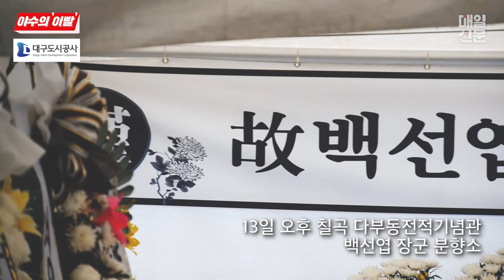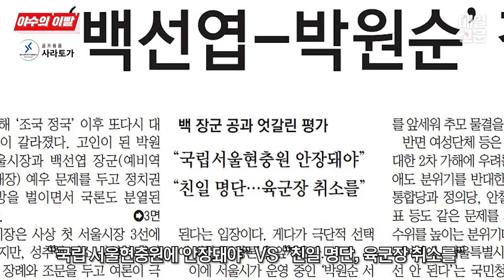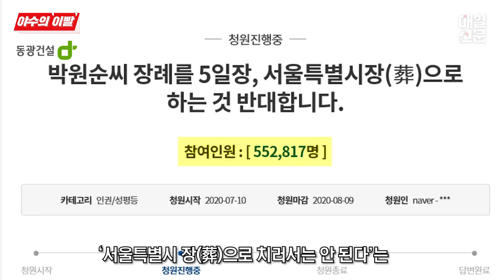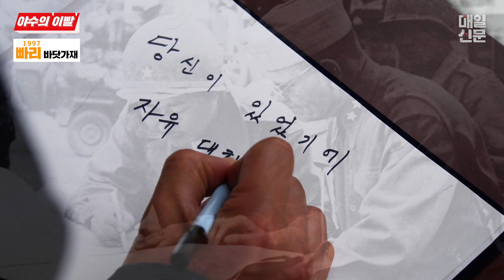[야수이빨] 백선엽 장군, 박원순 시장 ‘사후 예우' 논란... 둘로 갈라진 대한민국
백선엽 장군, 박원순 시장 '사후 예우' 논란... 둘로 갈라진 대한민국

이번주 [야수의 이빨] 촬영팀은 100세의 일기로 생을 마감한 6·25전쟁 영웅 백선엽 장군의 분향소가 마련된 경북 칠곡 왜관 다부동 전적기념관을 찾았다. 야수(TV매일신문 앵커)는 백 장군의 분향소를 찾아 향을 피우고, 헌화한 후 묵념했다.

이어 분향소 앞에서는 자유대한민국을 지킨 전쟁영웅 백 장군의 삶을 높이 평가한 후 일제강점기 하에서 간도특설대에 근무했다는 논란은 큰 의미를 둘 수 없다는 점을 분명히 했다. 또, 보수정당인 미래통합당 김은혜 대변인의 적절한 논평(지금의 대한민국을 있게 한 위대한 삶)에 대해 언급하며, 주호영 원내대표의 멘트 "백 장군을 동작동 서울현충원을 하지 못한다면, 이게 나라인가?"도 인용했다.

야수는 TV매일신문과 대구지방보훈청이 공동제작한 6.25 특별방송 '6.25전쟁 그리고 70년 전 대구'에서 강조한 낙동강 방어선 전투에서 백 장군의 활약까지 끌어와, 국군들과 미군을 비롯한 연합군들의 자유를 향한 피와 한(恨)까지 강조했다.

반면 박원순 서울시장의 안타까운 죽음에 대해서는 '자살'이라는 카드가 성추행 피해자에게 또다른 형태의 최종적인 가해가 될 수 있음을 지적했다. 야수는 "성추행 피해자를 또다시 가해자로 만드는 것은 천번만번 생각해봐야 너무 잔인하다"며 "현재 또 여러 형태의 신상털기 및 2차 피해가 발생하고 있는 상황도 안타깝다"고 말했다.

또, 더불어민주당 이해찬 대표가 성추행 관련 논란을 묻는 기자들에게 욕을 하며 '버럭' 역정을 낸 것에 대해서도, 만약 야수가 그 자리에 있었다면 도로 화을 내며 되받아쳤을 것이라고도 했다.

한편, 야수는 두 분의 공과(功過)에 대해서는 좌우의 이념논리를 뛰어넘어, 역사가 휴머니티와 객관적 사실로 냉정하게 평가할 것임을 확신했다.